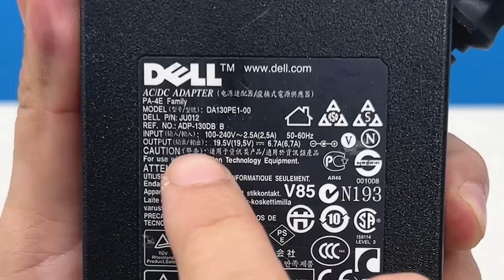even Harvard engineers learn this from me! Just a 1.5V battery will repair everything in your home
Hello everyone!  You are watching video " even Harvard engineers learn this from me! Just a 1.5V battery will repair everything in your home "